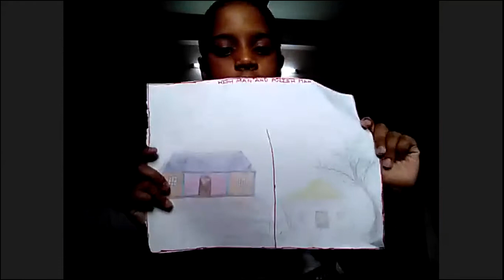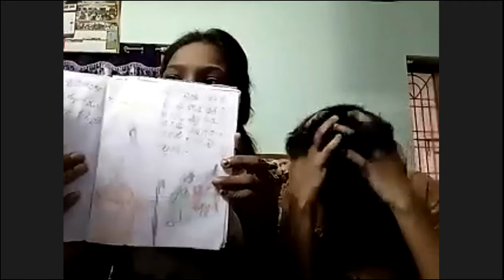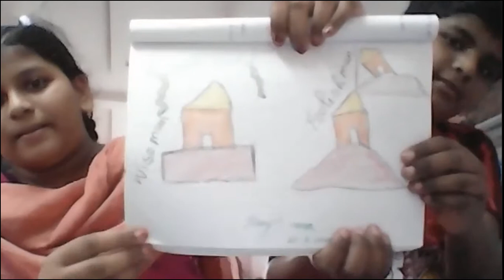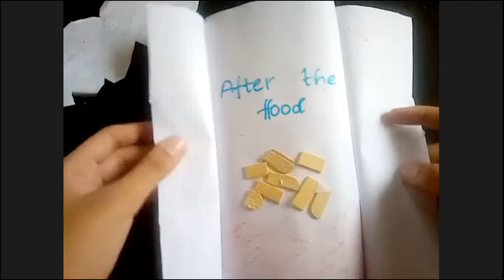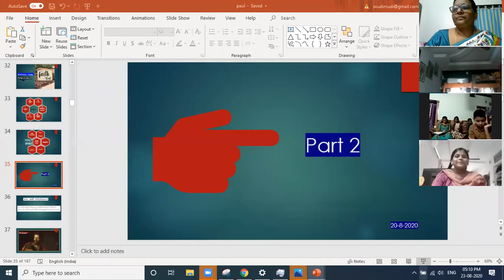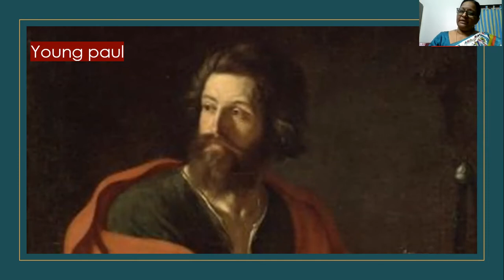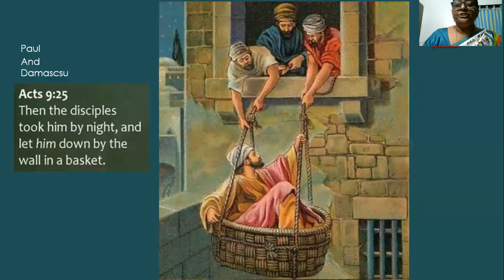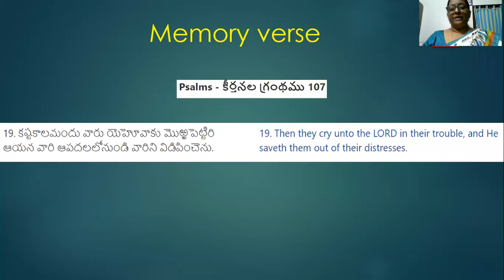LW & KGT CHILDREN CLUB ~ 23 AUG 2020 ~ DAY# 140 ~ SAUL INTRODUCED TO APOSTLES ~LESSON BY SHYAMALA